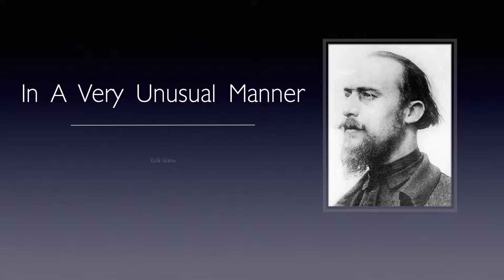D'une manière très particulière (In a very unusual manner) by Erik Satie arranged by Brad Rau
This Erik Satie piece was from a set of pieces called Pièces Froides, or cold pieces.  This set of pieces is broken up into two sets of three pieces.  This piece is from the set called I. Airs à faire fuir (Tunes to Make You Run Away).